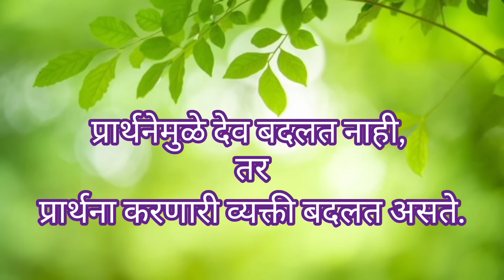गुढीसाठी घेतली खास मस्तानी साडी 😍कितीही दुखलं तरी शांत बसायचं नाही 😅Gudhipadva special gudhi saree❣️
Hi friends😊

गुढीसाठी घेतली मस्तानी साडी 😍 कितीही दुखलं तरी शांत बसायचं नाही 😅 Gudhipadva special gudhi saree❣️